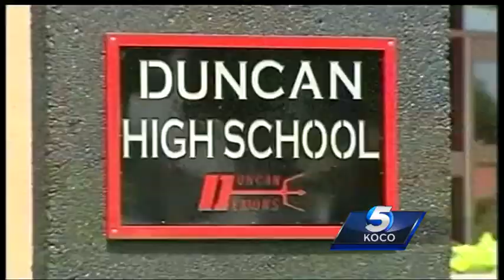Mom says son could have been next Duncan shooting victim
17-year-old boy had falling out with two accused killers.